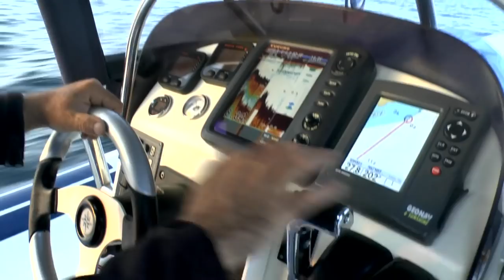Ψάρεμα με τον Στέλιο Ρόκκο - teaser Ιουνίου Ν.31 | Περιοδικό Boat & Fishing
O Στέλιος Ρόκκος στο νέο τεύχος Ιουνίου Ν.31 του περιοδικού Boat & Fishing In Greece, σε ταυτόχρονη κυκλοφορία στα περίπτερα όλης της χώρας!

Έχουμε την τιμή να παρουσιάσουμε τον μοναδικό Στέλιο Ρόκκο όπως δεν τον έχουμε ξαναδεί ποτέ!

Ο αγαπημένος τραγουδοποιός, φιλοξενεί το περιοδικό Boat & Fishing σε ένα διήμερο ψάρεμα με το φουσκωτό σκάφος του στη Λήμνο, ψαρεύοντας με σύγχρονες τεχνικές όπως inchiku και tenya.
Δείτε το σχετικό τρέιλερ για να πάρετε μια ιδέα από το πρωτότυπο βίντεο διάρκειας +35 λεπτών!

Μουσική teaser:
Στέλιος Ρόκκος - Τίποτα Δεν Είναι Όπως Πριν